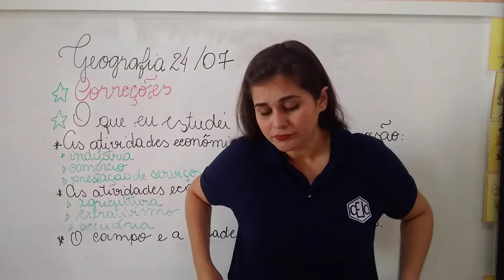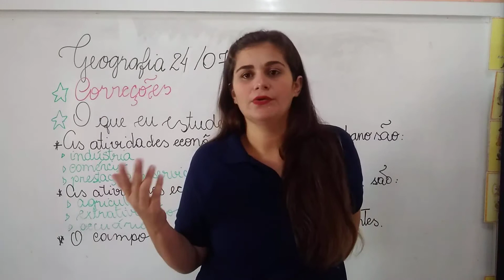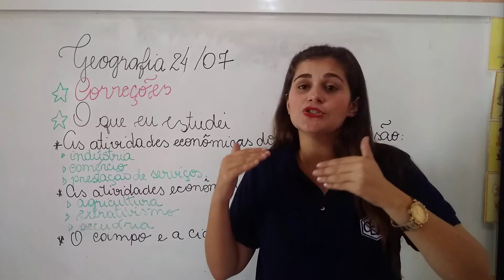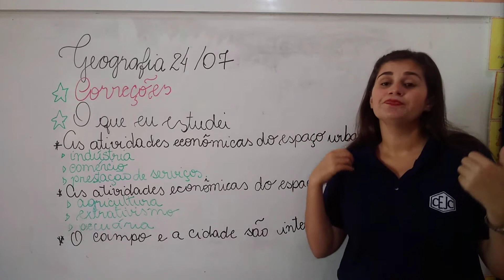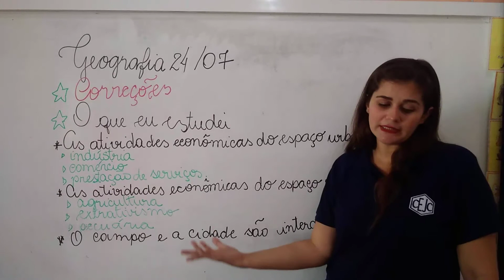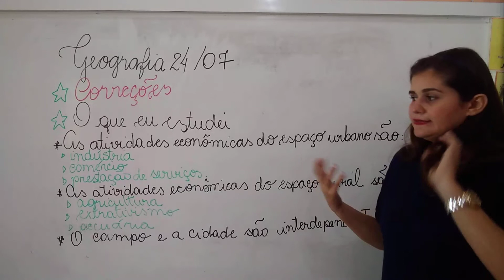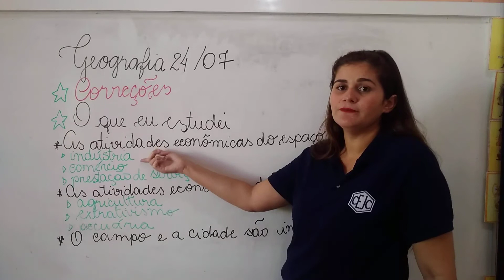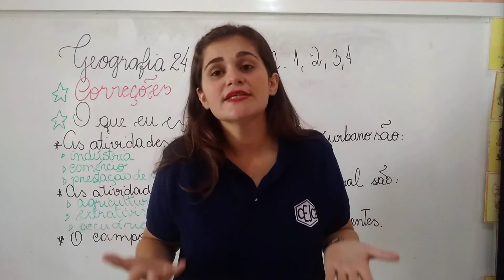4U S12 013 24-07 DEBORA GEOGRAFIA